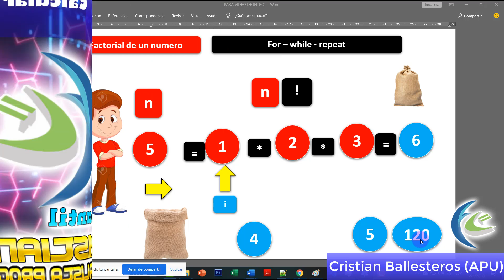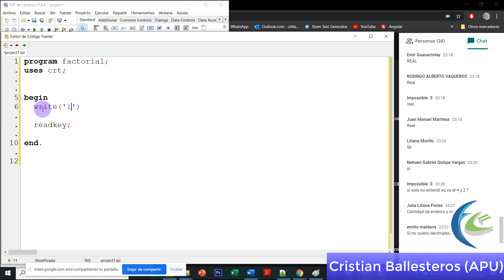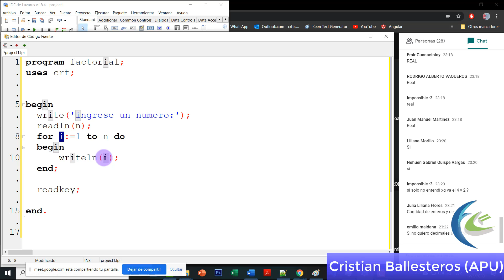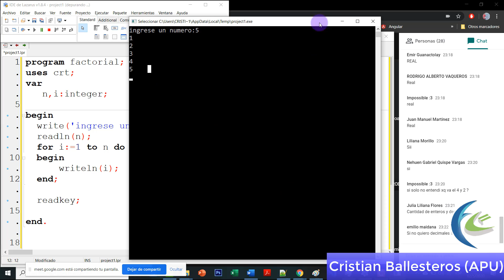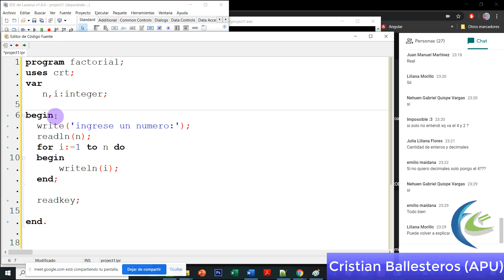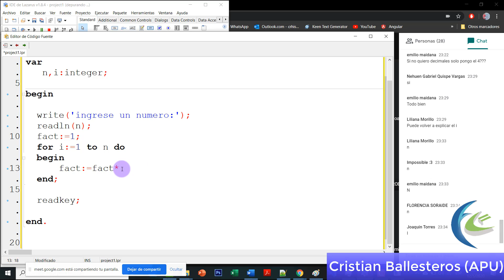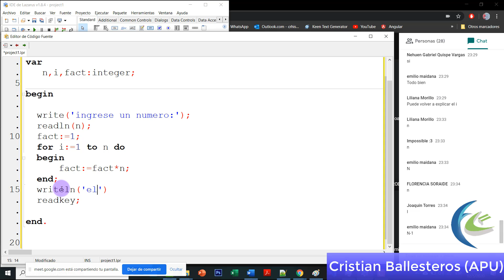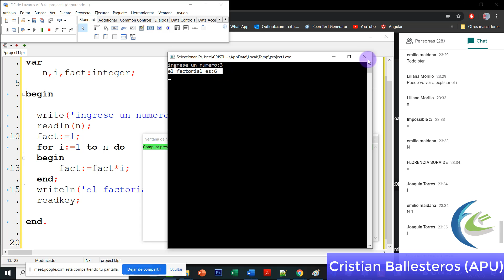factorial del un numero usando FOR en Pascal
4 factorial del un numero usando FOR en Pascal